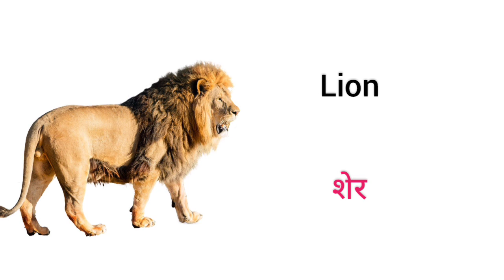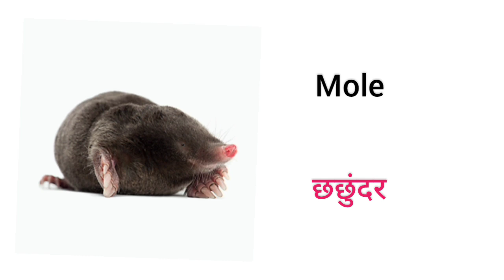मांसाहारी जानवरों के नाम | Carnivorous Animals Name in Hindi English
1. Tiger - बाघ (Bagh)
2. Lion - शेर (Sher)
3. Leopard - तेंदुआ (Tendua)
4. Wolf - भेड़िया (Bhediya)
5. Cheetah - चीता (Cheetah)
6. Hyena - लकड़बग्घा (Lakadbaggha)
7. Jaguar - जैगुआर (Jaguar)
8. Bear - भालू (Bhalu)
9. Crocodile - मगरमच्छ (Magarmachh)
10. Shark - शार्क (Shark)
11. Komodo Dragon - कोमोडो ड्रैगन (Komodo Dragon)
12. Eagle - बाज (Baaj)
13. Falcon - फ़ैलकन (Falcon)
14. Owl - उल्लू (Ullu)
15. Vulture - गिद्ध (Giddh)
16. Fox - लोमड़ी (Lomdi)
17. Jackal - गीदड़ (Gidh)
18. Tasmanian Devil - टैस्मेनियन डेविल (Tasmanian Devil)
19. Wolverine - वूल्वरीन (Wolverine)
20. Lynx - लिंक्स (Lynx)
21. Panther - पैंथर (Panther)
22. Cougar - कूगर (Cougar)
23. Bobcat - बॉबकैट (Bobcat)
24. Caracal - कैराकल (Caracal)
25. Badger - बाघदाड़ (Baghdad)
26. Ferret - फेरेट (Ferret)
27. Mink - मिंक (Mink)
28. Otter - ऊद (Ud)
29. Raccoon - रैकून (Raccoon)
30. Weasel - वीज़ल (Weasel)
31. Stoat - स्टोट (Stoat)
32. Marten - मार्टेन (Marten)
33. Civet - सिवेट (Civet)
34. Fossa - फोसा (Fossa)
35. Tasmanian Tiger - टैस्मेनियन टाइगर (Tasmanian Tiger)
36. Dingo - डिंगो (Dingo)
37. African Wild Dog - अफ्रीकी जंगली कुत्ता (African Wild Dog)
38. Arctic Fox - आर्कटिक लोमड़ी (Arctic Fox)
39. Snow Leopard - हिम तेंदुआ (Him Tendua)
40. Puma - पुमा (Puma)
41. Spotted Hyena - धारित लकड़बग्घा (Dharit Lakadbaggha)
42. Brown Bear - भूरा भालू (Bhura Bhalu)
43. Polar Bear - ध्रुवीय भालू (Dhruviya Bhalu)
44. Tasmanian Devil - टैस्मेनियन डेविल (Tasmanian Devil)
45. Gray Wolf - स्लेटी भेड़िया (Slate Bhediya)
46. Red Fox - लाल लोमड़ी (Laal Lomdi)
47. Bengal Tiger - बंगाल बाघ (Bengal Bagh)
48. Siberian Tiger - साइबेरियन टाइगर (Siberian Tiger)
49. Sumatran Tiger - सुमात्री बाघ (Sumatran Bagh)
50. Black Panther - काला पैंथर (Kala Panther)
मांसाहारी जानवरों के नाम, मांसाहारी जानवरों के नाम बताएं, मांसाहारी जानवरों के नाम बताइए, शाकाहारी और मांसाहारी जानवरों के नाम, पांच मांसाहारी जानवरों के नाम, 20 मांसाहारी जानवरों के नाम, मांसाहारी जानवरों का नाम, हिंदी में मांसाहारी जानवरों के नाम,